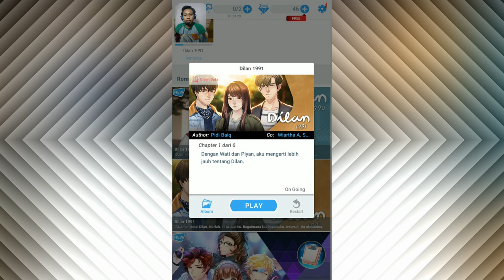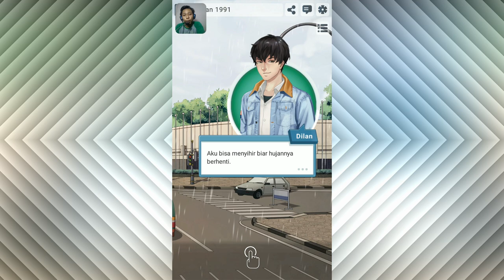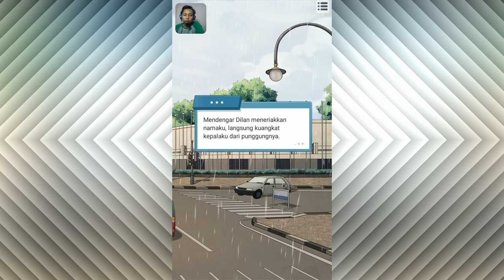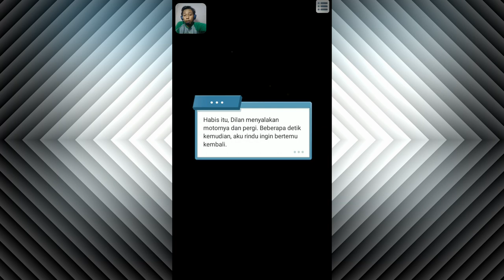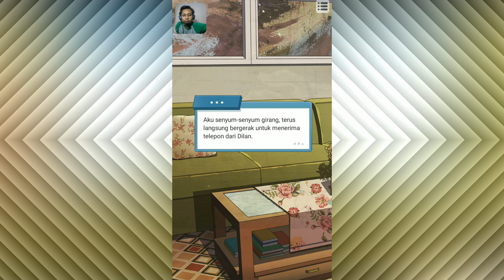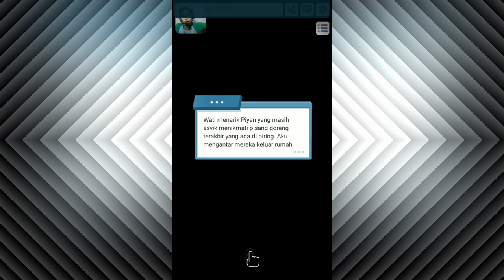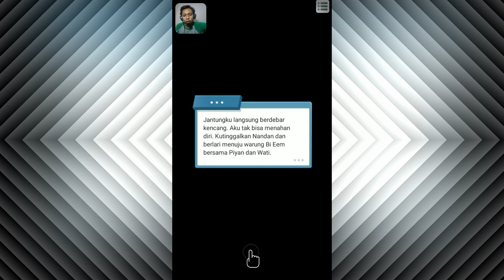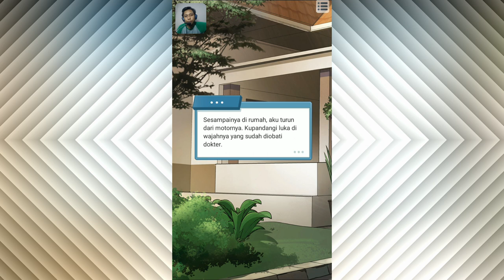BUAT YANG BELUM NONTON DILAN 1991 TENANG UDAH ADA KOMIKNYAAAAA !!!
INI NIHH KOMIK CIAYO UDAH ADA NGELUARIN KOMIK DILAN 1990 DAN DILAN 1991,, KALIAN BISA LANGSUNG DOWNLOAD D PLAYSTORE DAN PASTINYA BISA LANGSUNG DI BACA HEHEHE,,

DAN BUAT YANG BELUM TAU CERITANYA KALIAN BISA NONTON DULU FILM DILAN 1990 atau download film dilan 1990, BIAR TAU CERITANYA.

download film dilan 1991 full
download film dilan 1990 full